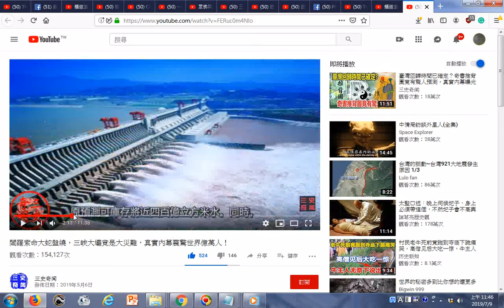瀏覽 閻羅索命大蛇盤繞，三峽大壩竟是大災難，真實內幕震驚世界億萬人！ YouTube20190506 兩點多公里長2335米，高近190米